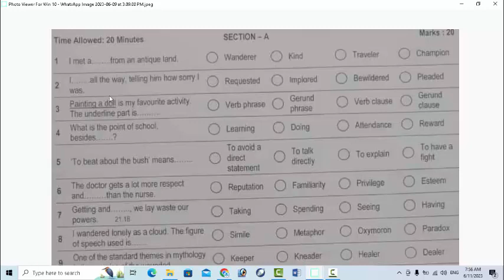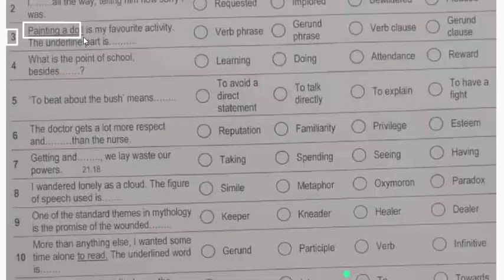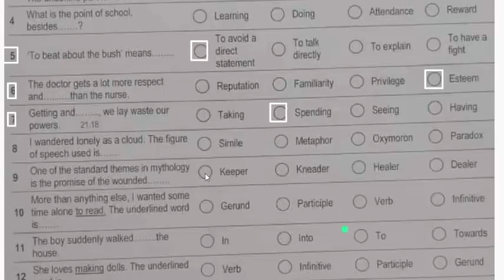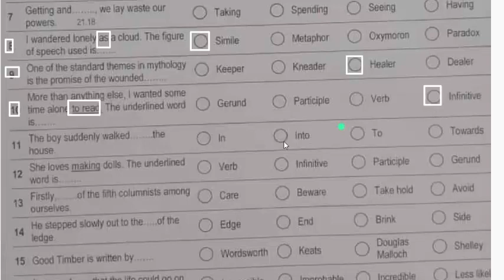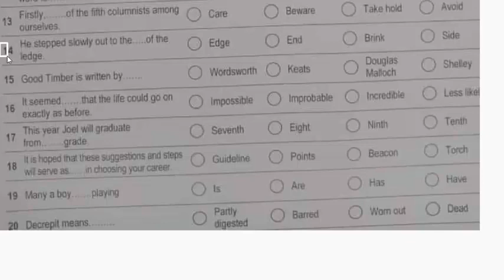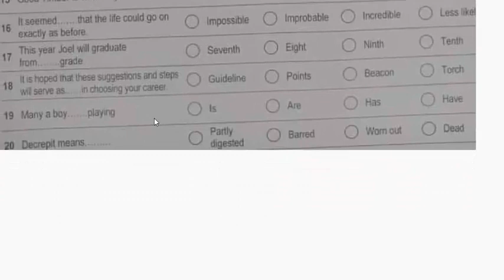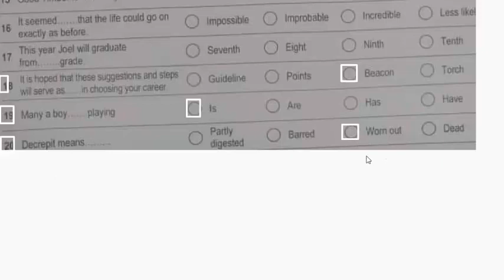English First Year Peshawar Board paper 09-06-2023 : ENGLISH First year 09-06-2023 paper